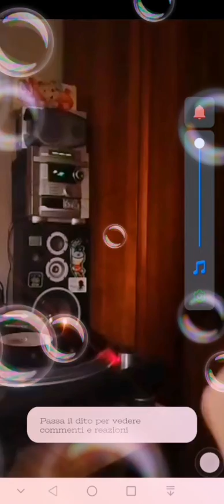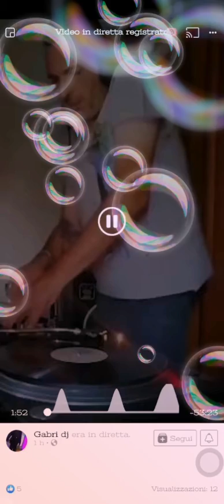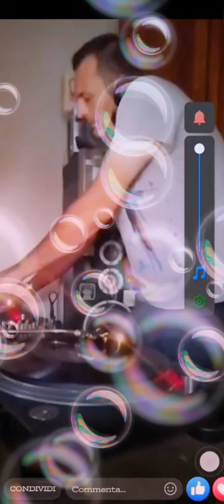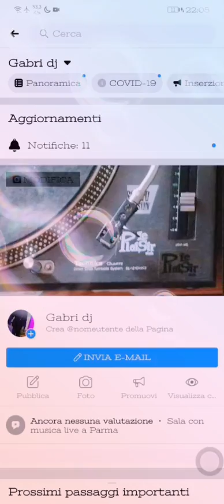Gabri dj 08/07/20 session digital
🔊⭐⚡House music2020🔊♥️⚡